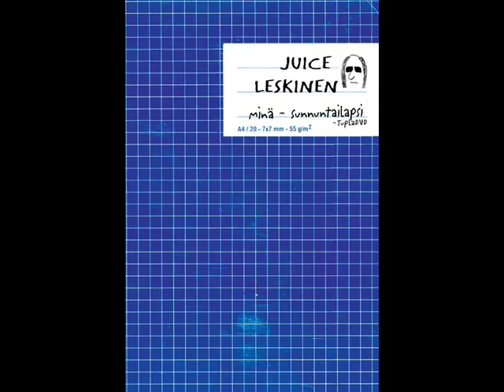Juice Leskinen - Lauri Viidan muistomerkki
Jeah